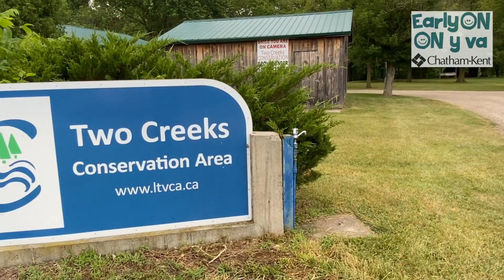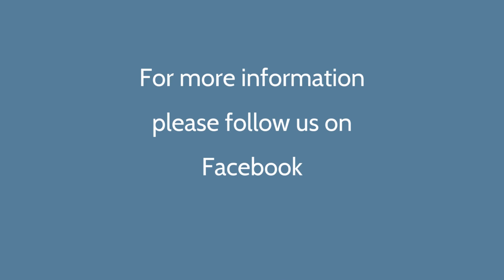On the Trail Again: 2 Creeks Conservation Area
Join Miss Jane and EarlyONShaun in Wheatley!